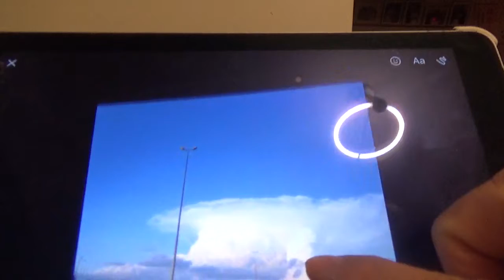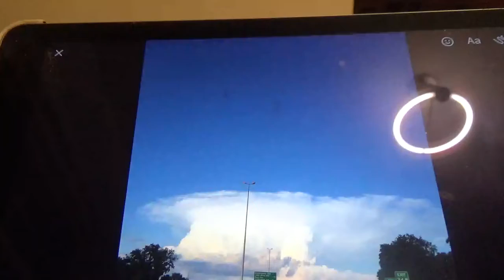i hope this short video make a you laugh a little no?